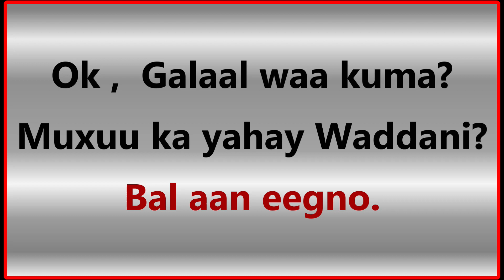Ururkii Waddani oo cadheysan ayaa ka horyimid Xidhiidhka USA iyo Somaliland.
Galaal oo Xasan Sheekh dhabarka soo taabtay ayaa arintan ka hadlay maanta.
- Waxaynu hore u ogeyn in ay doonayeen Xidhiidhka Shiinaha  sida Somaliya.
- Waxay diidanaayeen DP World sida Somaliyaba u diidanayd.
- Waxay ka horyimaadeen xidhiidhka Taiwan sida Somaliyaba uga soo horejeeday.
Talaaba kasta oo ay Somaliya oo cadow ku ah Somaliland ay qaado  Ururka Waddani safka hore ayuu ku taageeraa. Wey cadahay in Waaddani weligiiba ka horjeeday Somaliland.